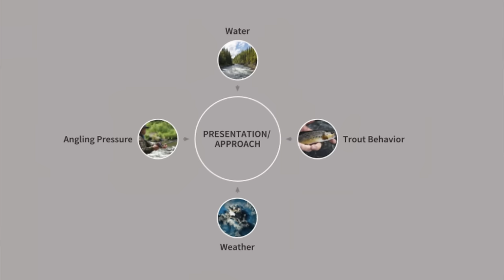New to Fly Fishing? Think Trout First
Intro 0:00 - 2:07
Fly Fishing in its simplest form 2:08 -2:22
Thinking "Trout First" 2:23- 2:56
Trout 2:57-8:50
Water 8:51-14:43
Weather 14:45 -19:05
Water + Weather relationship to bugs/trout/people 19:06-21:45
PRESSURE 21:46-24:44
Matching your rig to the water infront of you 24:45-28:17
Flies don't matter 28:18- 29:53
The Process 29:54- 31:21
Outro 31:22